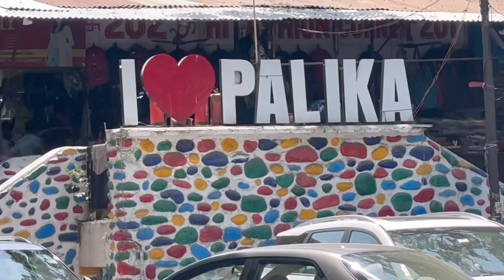Charu Ko Chodne Gye Chandigarh 😱 / Chandigarh / / Ansh Vlogs /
I like it Vlogging so much Please show your love and support guys ❤️❤️
I do more Hardwork on latest projects for you please show your love ❤️
Follow me on other platforms 😍
Have a great day to all friends ❤️❤️